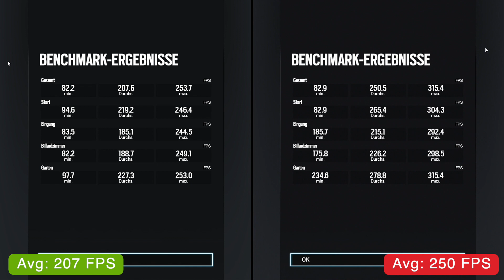🤔GTX 1660 Super vs RX 5600 XT 👀1080p Benchmark Comparison in 8 Games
GTX 1660 Super vs RX 5600 XT FPS comparison in 8 Games
Resolution: 1920x1080 Quality setting: high

Comparison between the two mid range GPUs in 8 games.
It's quite interesting that the RX 5600 XT costs 50€ but offers the exact same Dollar per frame.

GPU Models:
- ZOTAC GAMING GeForce GTX 1660 SUPER Twin Fan 6GB
- ASRock Radeon RX 5600XT Challenger OC 6GB

timestamps:
0:00 CoD Warzone
0:45 So Tomb Raider
1:25 Fortnite
2:10 Division 2
2:45 Red Dead R2
3:40 Rainbow Six
4:11 F1 2019
4:56 Borderlands 3

System:
Ryzen 7 3700X
16 GB RAM - 3200MHz CL14
GPU
1TB NVMe SSD